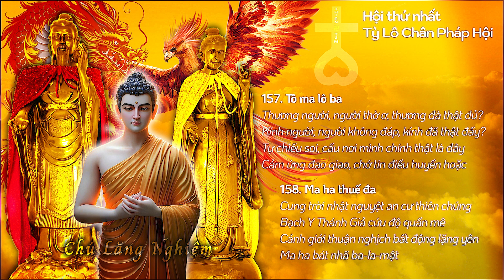CHÚ LĂNG NGHIÊM - Ý NGHĨA CÂU 157-158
CHÚ LĂNG NGHIÊM SHURANGAMA MANTRA

🔔 157. Tô ma lô ba.

Kệ:

Ái nhân bất thân cố kỳ nhân
Lễ bỉ phất đáp kính vị chân
Hồi quang phản chiếu cầu chư kỷ
Cảm ứng đạo giao mạc mê thần.

Tạm Dịch:

Thương người không thân xem tâm mình
Lễ người không đáp chưa thật kính
Hồi quang phản chiếu cầu nơi mình
Cảm ứng đạo giao chớ mê thần.

Giảng giải:

Bạn thương một người nhưng người chẳng gần gũi bạn, cảm thấy bạn là giả.

Lúc này phải “xem lại tâm mình”. Thương ở đây chẳng phải là nói thứ tình thương nam nữ, mà là một thứ hảo cảm trên tinh thần đó đây giữa người với người, hổ tương cung kính, hổ tương không chướng ngại.
Khi bạn từ bi thương người mà người chẳng có phản ứng gì đối với bạn thì phải suy nghĩ lại, phản cầu nơi mình, hồi quang phản chiếu, tự suy nghĩ: “Ta chẳng thật sao ?

Ðại ước ta là giả dối ? Tôi không thành tâm hết lòng ?”. Tự hỏi mình như thế, xem tâm mình có đủ từ bi nhân ái chăng.

“Lễ người chẳng đáp kính chưa thành”. Bạn thấy người đến bèn hướng họ hành lễ, mà họ nhìn cũng chẳng nhìn hoặc là vì bạn chẳng đối diện với họ, bạn hành lễ thì họ vốn không nhìn thấy, đó thì không kể.

Nếu bạn nhìn thấy họ, họ cũng nhìn thấy bạn, thì nên hổ tương hành lễ. Rõ là bạn hành lễ họ mà họ không đáp lại, tựa giống như Quan Ðế Công, băng mặt lại, trừng mắt tức cũng giống muốn thăng lên hư không, không nhìn bạn.

Lúc này bạn phải suy nghĩ lại: “Phải chăng trong tâm tôi là giả dối, tôi làm lễ nghi là giả ?
Phải chăng tôi thật cung kính họ ? (chưa thật kính), tôi cung kính họ đại khái không chân thật ?”. Nên hồi quang phản chiếu.

“Hồi quang phản chiếu cầu nơi mình”. Nếu bạn hành có chỗ không được nên phải cầu nơi mình. Phàm là những hoàn cảnh gặp nhau đều có những chỗ không được viên mãn, nên hồi quang phản chiếu, tự hỏi mình: “Có phải tôi sai chăng ?”. Phải nghĩ như thế thì vấn đề gì cũng đều chẳng có.

“Cảm ứng đạo giao chớ mê thần”. Kính người thì người kính mình, đánh người thì người đánh mình, mắng người thì người mắng mình, giết người thì người giết mình, hại người thì người hại mình.

Ðó là chân lý. Bạn đừng mê tín thần nói: “Thần chúa tể của tôi, thần cho tôi trí huệ”. Nếu thần cho bạn trí huệ, vậy thì thần quá thiên vị với kẻ ngu si ! Tại sao không cho họ trí huệ? Tại sao y đối với bạn tốt mà không cho họ trí huệ ? Thật là quá bất công !

Nên biết trí huệ của bạn là do tự bạn tu. Bạn có cảm ứng gì cũng là tự bạn làm. Thần chẳng có cách chi không chế bạn, bằng không thì bạn sớm biến thành người máy ! Người máy mới chịu người khống chế.

158. Ma ha thuế đa.

Kệ:

Nhật nguyệt tinh cung thiên chúng cư
Bạch y Thánh giả độ quần mê
Thuận nghịch cảnh giới giai bất động
Ma Ha Bát Nhã Ba La Mật.

Tạm Dịch:

Cung nhật nguyệt tinh chúng trời ở
Bạch Y Quan Âm độ quần mê
Cảnh giới thuận nghịch đều bất động

Giảng giải:

Ma Ha Thuế Ða dịch là “Cung nhật nguyệt tinh chúng trời ở”.
Thiên chúng cư ngụ ở trên trời. Họ ở trên đó rất sung sướng khoái lạc, cho nên không niệm Phật, cũng không tu, chỉ biết ăn chơi hưởng lạc, đó là mao bệnh của chư thiên mắc phải.

Cho nên chúng ta đừng phát nguyện sinh về thiên đường, vì ở đó rất dễ bị mê, nhân gian cũng như thế. Cho nên: “Bần cùng khó bố thí, Giàu sang khó học đạo, Lúc chết không bệnh là khó”.

“Bạch Y Quan Âm độ quần mê”. Câu này lại dịch là "Bạch Y Quan Âm". Trong quá khứ xa xưa vị Bạch Y Quan Âm này, phát nguyện muốn độ quần mê. Làm thế nào để độ ?
Ngài đi làm mẹ của Chúa, kêu mọi người tin Thiên Chúa. Nhưng người tin Thiên Chúa thăng lên thiên đường, ở đó quá vui sướng thì chẳng biết tu hành.

“Cảnh giới thuận nghịch đều bất động”. Bồ Tát Quán Âm gặp cảnh giới thuận tâm đều chẳng động, đối với cảnh giới nghịch tâm cũng chẳng động. Như như bất động, liễu liễu thường minh. Tuy nhiên Ngài phí rất nhiều tinh thần, phí nhiều thời gian làm mẹ của Chúa, nhưng Ngài không hề gì, bắt đầu làm lại.

Do đó: “Một niệm không sinh toàn thể hiện, Sáu căn hốt động bị mây che”. Làm thế nào mới không thể động? Tức phải có đại trí huệ. Có đại trí huệ mới đến được bờ kia, mới có định lực bất động.

Tin hay không do bạn ! Bạn không tin, tôi cũng nói như thế ; bạn tin tôi vẫn nói như thế. Bạn tin không tin tôi đều nói như thế, vì tôi thì tâm bất động.

Trích dẫn : Sách CHÚ LĂNG NGHIÊM KỆ VÀ GIẢNG NGHĨA (HT TUYÊN HOÁ - Thích Minh Định dịch )